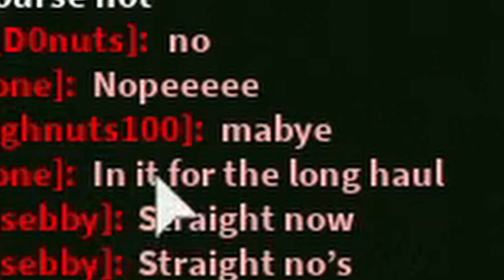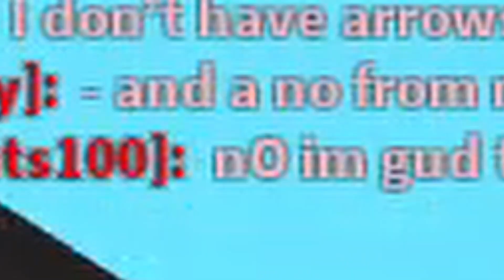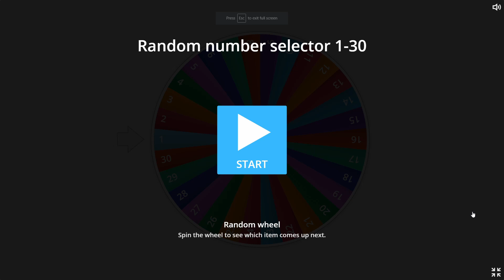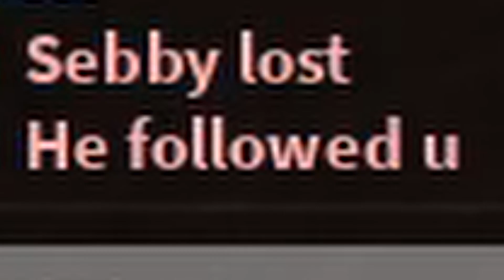LAST TO LEAVE THE ISLAND WINS $30,000 | WELCOME TO BLOXBURG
ROBLOX INFO
2️⃣ Roblox username - tealavocado
Video uploaded by:
BENDAROBLOXGAMER | tealavocado | BENDAROBLOXGAMER Clips